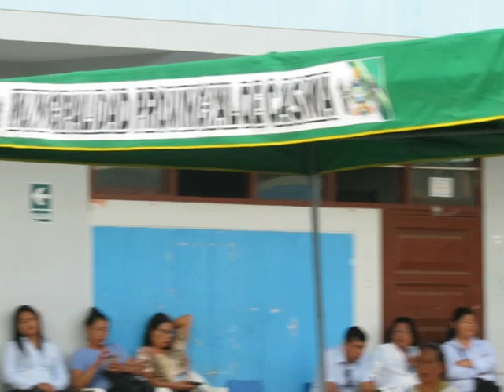CLAUSURA DEL AÑO ACADÉMICO 2023 IE. REPÚBLICA DE CHILE - CASMA